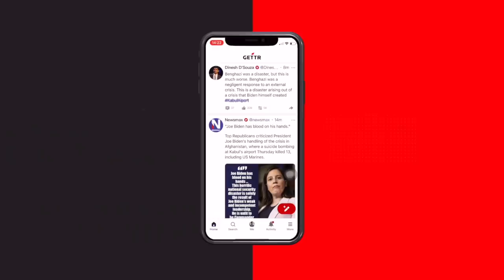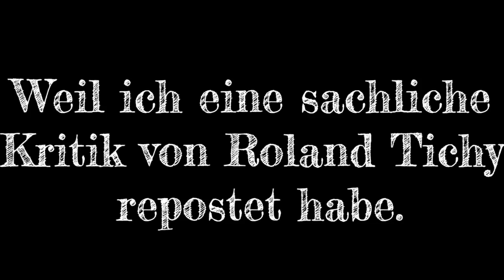Warum Putin seinen Kampf um die Ukraine verloren hat – egal wie er militärisch ausgeht.